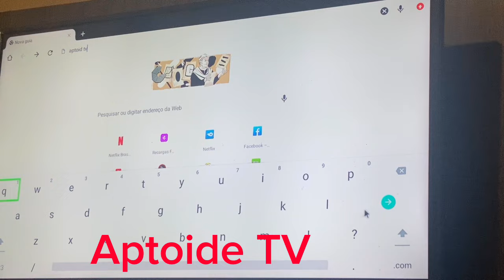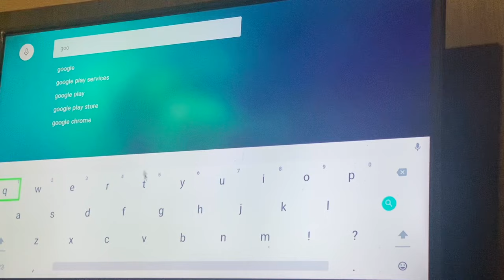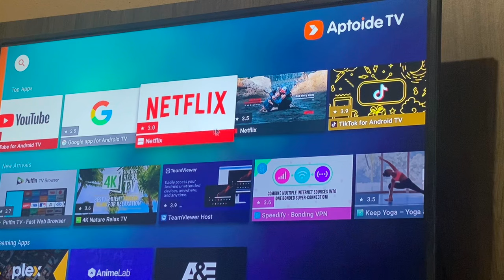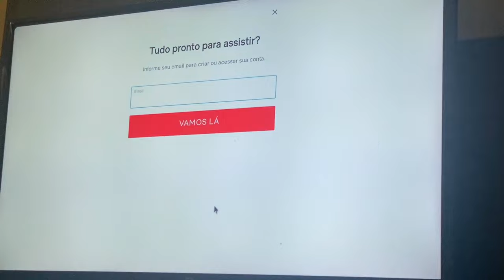Como instalar Netflix em qualquer TV Box (ATUALIZADO 2023)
Tutorial de como instalar o app da Netflix em qualquer aparelho de TV Box.

Método atualizado em julho de 2023.

Mxq pro
Mxq pro 5g
Dc Box Smart 8k
TV Box DIG-6200 (inova)
Android Tv
X96 mini
Tvbox H20
TX9 4K
Aquário STV-3000
Multilaser